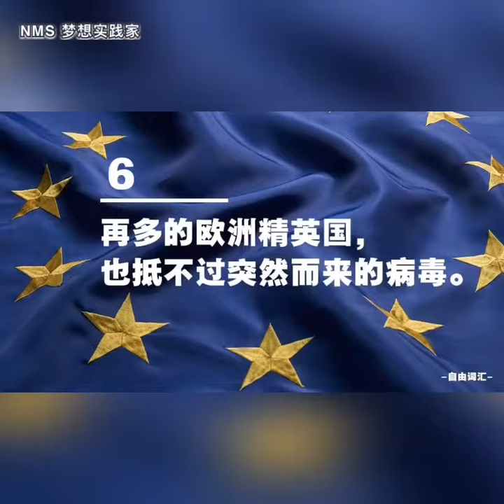受疫情影响反应出我们人类与地球的真实一面。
20张超现实图，

灵感取自：FB - Portalkini. com